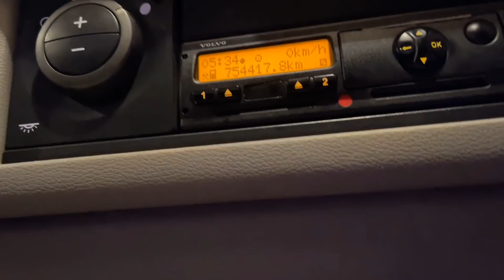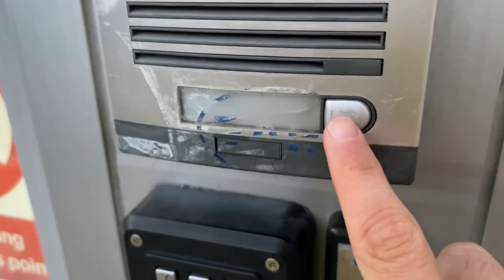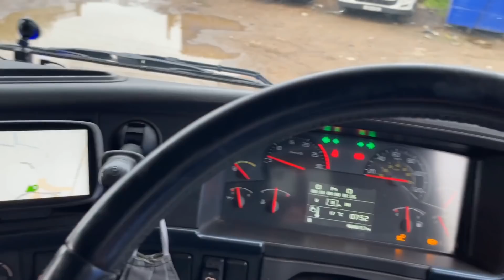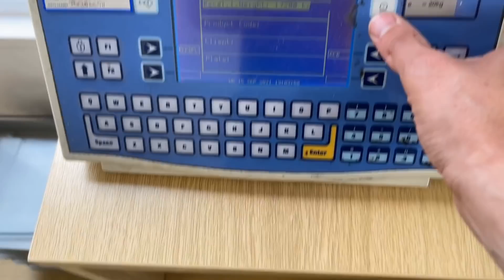I Get Wet *Inside The Truck* | Late For First Load | Trucking Vlog 24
In this trucking vlog I get wet *inside the truck*, We collect a load from Cambridge which I’m late for and their loading bag is out of action! Then on to a farm in Newmarket with the walking floor! Plus lots more!!